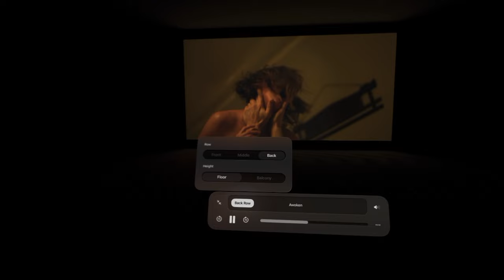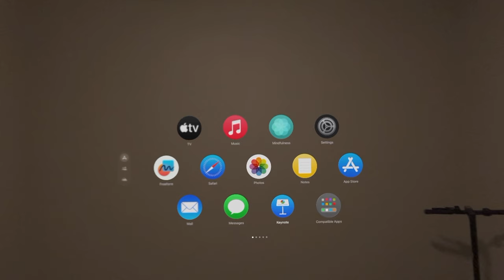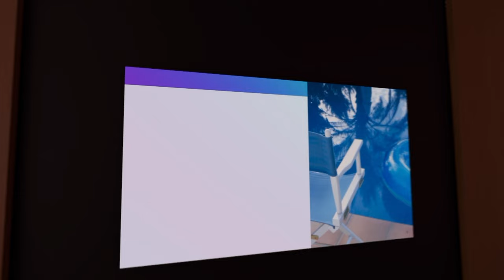Apple Vision Pro: Every Apple Immersive Environment (Silent Walkthrough)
Hey everyone, by request, I’m posting an updated walkthrough video of the current Apple Vision Pro immersive environments with no commentary. Enjoy!

-Kel